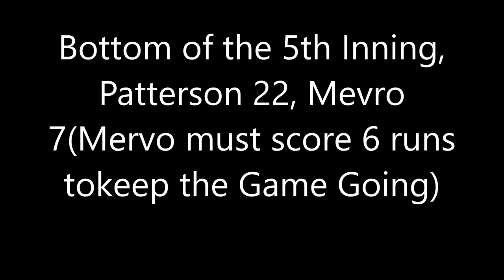Patterson vs Mervo Baseball 2019- 5th Inning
Patterson Clippers(9-4; 8-3 in Balt City Division I) vs. Mervo Mustangs(4-5; 4-5 Balt City Division I) @Northwood Field